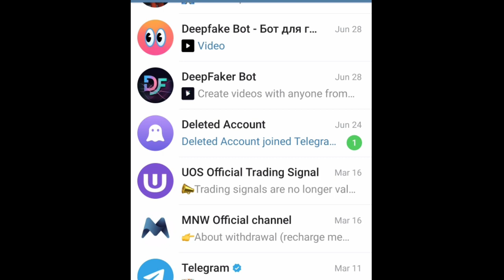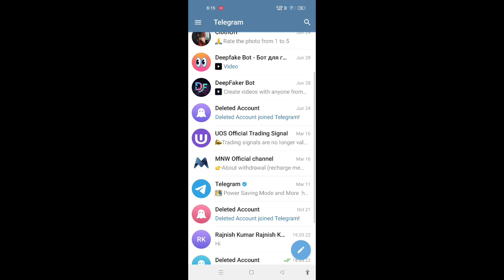Deleted account joined telegram problem fix !! telegram account deleted joined telegram problem fix